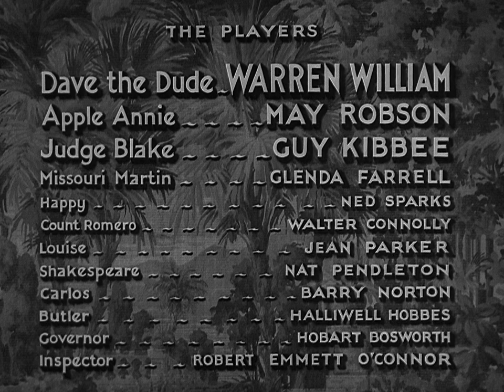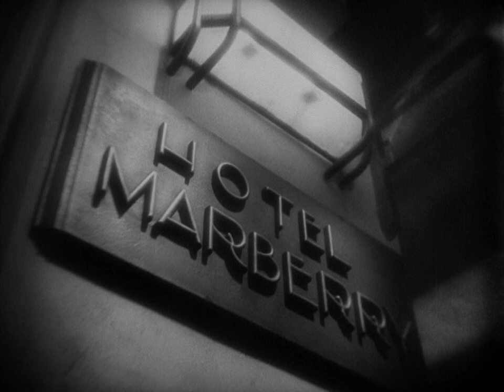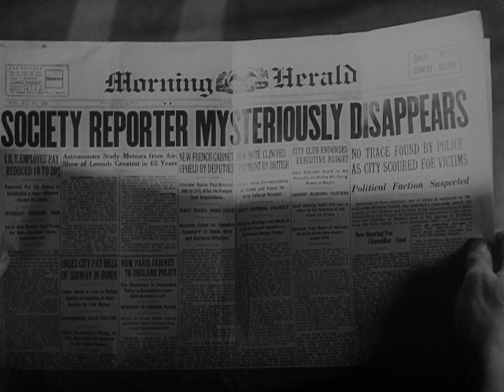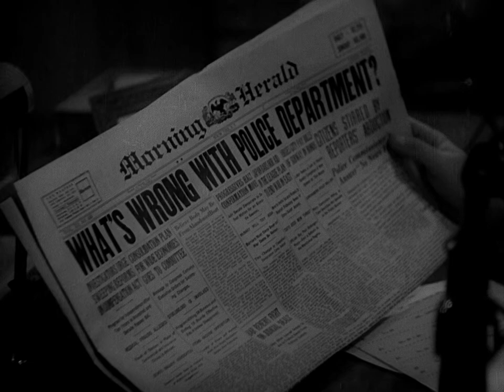Lady for a Day (1933) HD, Frank Capra, Comedy, Drama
Títol original: Lady for a Day
Títol en català: Dama per un dia
Any: 1933
Director: Frank Capra
Actuen: Warren William, May Robson, Guy Kibbee, Glenda Farrell, Ned Sparks, Jean Parker, Walter Connolly, Barry Norton, Hobart Bosworth, Ward Bond